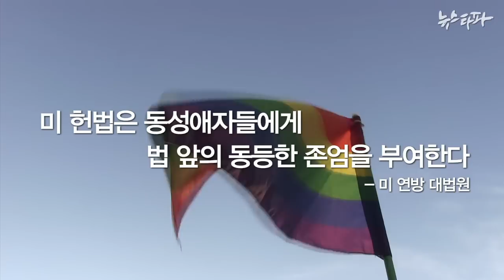뉴스타파 - 퀴어 축제를 바라보는 4가지 시선(2015.6.29)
6월 28일 동성애 축제인 ‘퀴어 축제 퍼레이드’가 열렸습니다. 미국에서 전해진 소식 때문인지 행사는 어느 때보다 활기차게 진행됐지만, 동성애를 혐오하는 사람들의 방해로 곳곳에서 충돌이 빚어졌습니다. 다양한 이들의 모습을 카메라에 담았습니다.